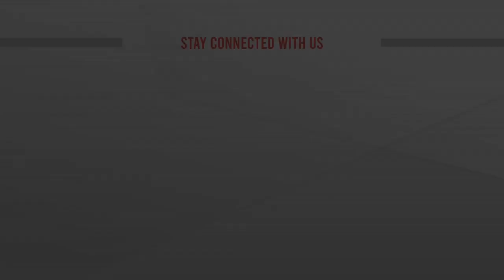যে গান গেয়ে আবেগপ্রবণ হলেন আসিফ আকবর | Asif Akbar